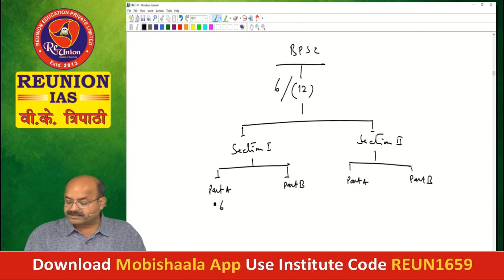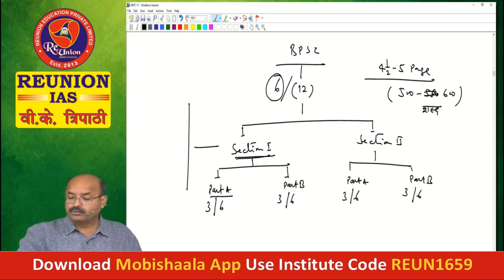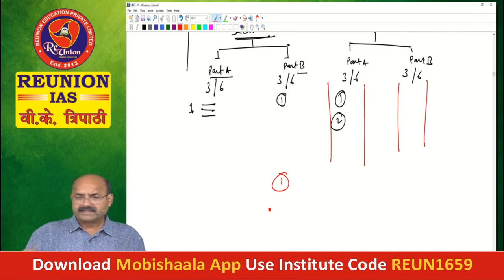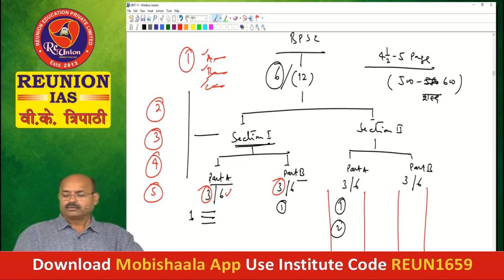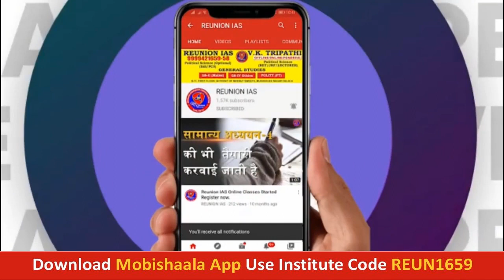BPSC Pol. Science (Opt.)- Why Choose Pol. Science as an Optional By V K Tripathi Sir | Reunion IAS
​ @REUNION IAS
Welcome to REUNION IAS (UPSC)
• सभी लोगों का Reunion IAS कोचिंग में स्वागत है।
• अब संस्थान में उचित कीमत पर Offline के साथ Pendrive कोर्स भी उपलब्ध है।

Address: B-11, First Floor, In front of Meerut Sweets,